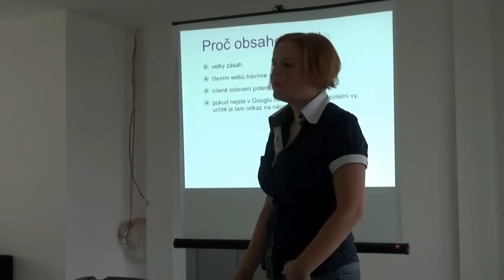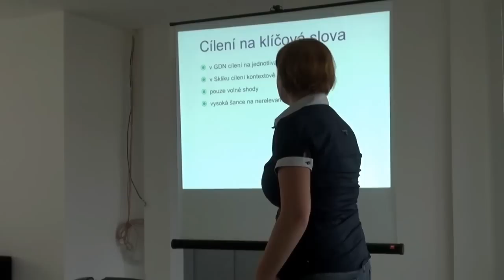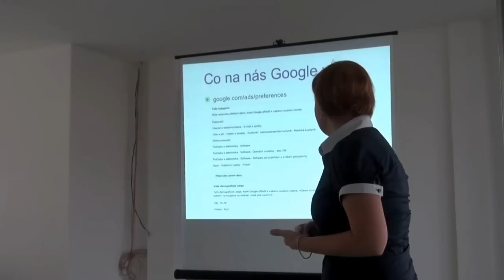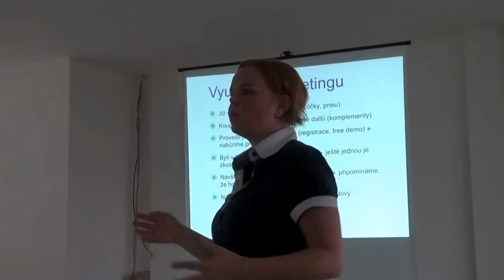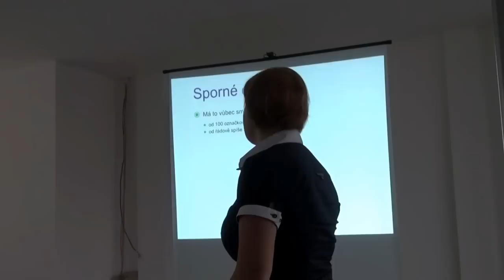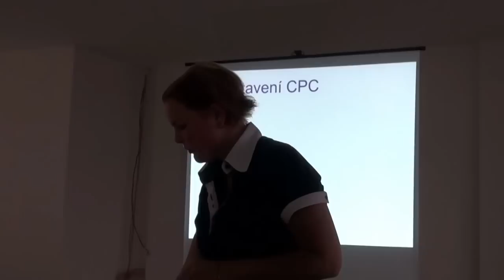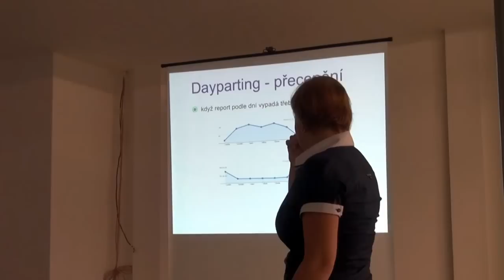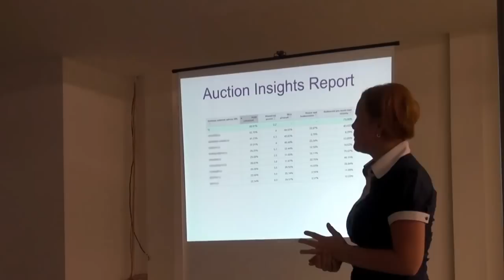Petra Větrovská: AdWords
Podíváme se na to, jak co nejlépe vytěžit zákazníka reklamou ve vyhledávání, jak cílit a zaujmout v Google Display Network a jak pracovat s retencí zákazníků pomocí remarketingu.